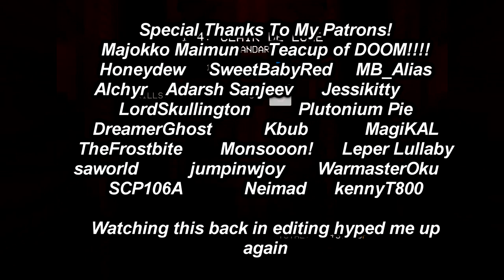Literally The Coolest Fight Ever | ULTRAKILL - Foreman Plays Stuff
The fastest paced fight I have ever done, makes Gascoigne look like a slug.

ULTRAKILL is a fast-paced ultraviolent old school FPS that fuses together classic shooters like Quake, modern shooters like Doom (2016) and character action games like Devil May Cry.

Mankind has gone extinct and the only beings left on earth are machines fueled by blood.
But now that blood is starting to run out on the surface...
Machines are racing to the depths of Hell in search of more.

Use your many movement abilities to stay mobile and avoid the relentless attacks of the dead, demons and other machines.
Destroy them with an arsenal of incredibly powerful weapons, each with multiple available variations.
Soak yourself in their blood to regain health and keep fighting.

Kill fast and with SSStyle to rack up combos and gain points that can be used on weapon variations between missions.
Master the many levels to achieve high ranks and take on unique optional challenges.
Explore the varied and unique campaign environments inspired by Dante's Inferno to find plentiful hidden secrets